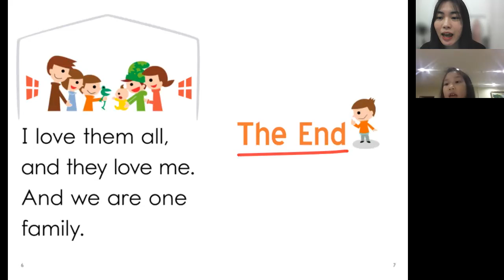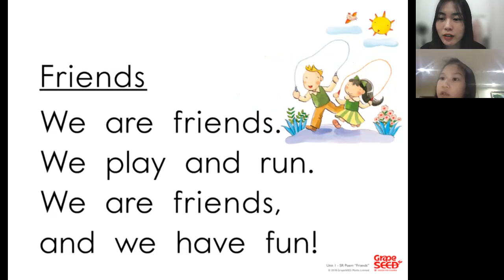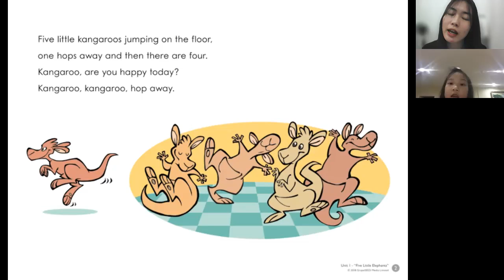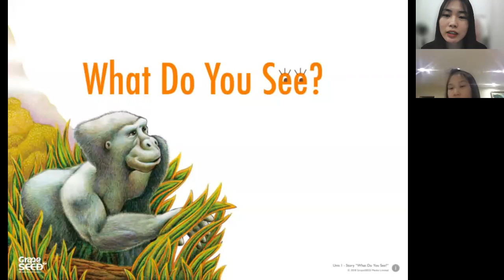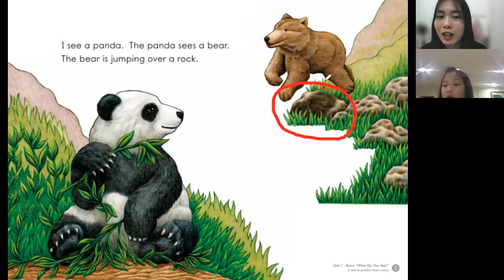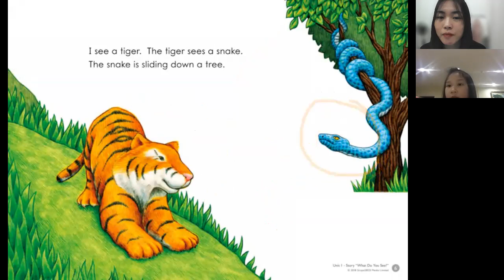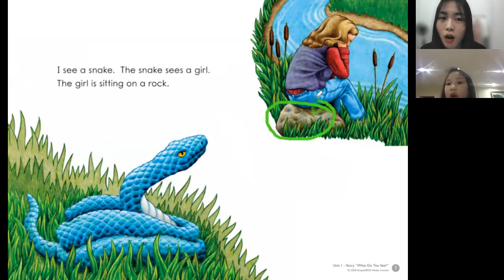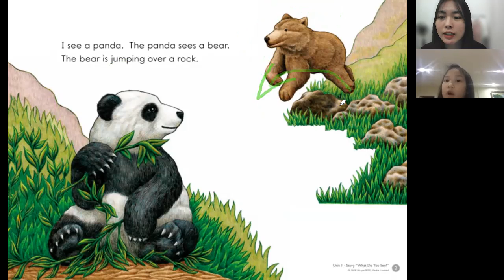Chloe - Unit 1